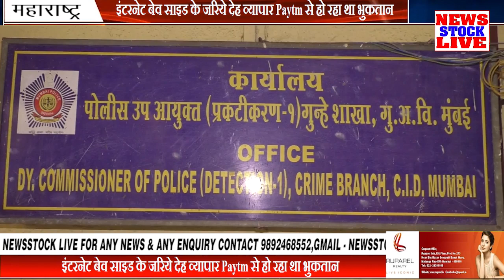इंटरनेट बेव साइड के जरिये देह व्यापार Paytm से हो रहा था भुकतान